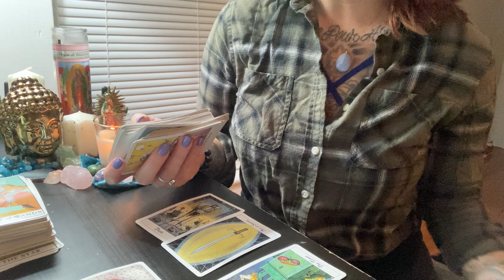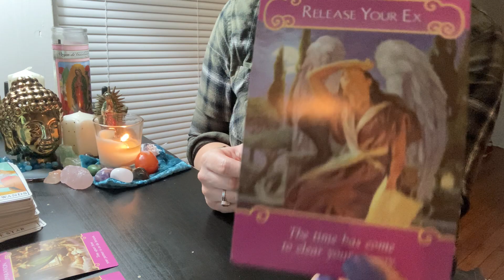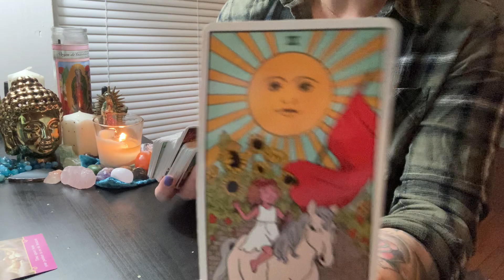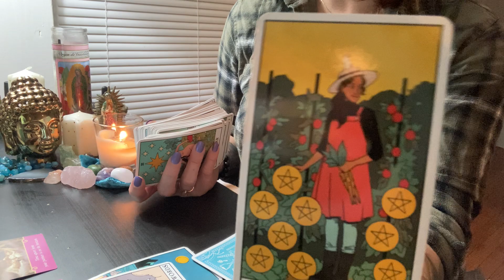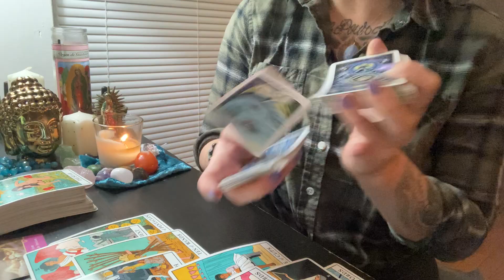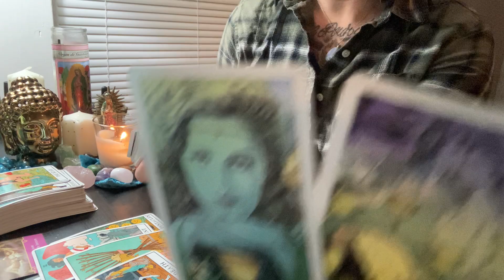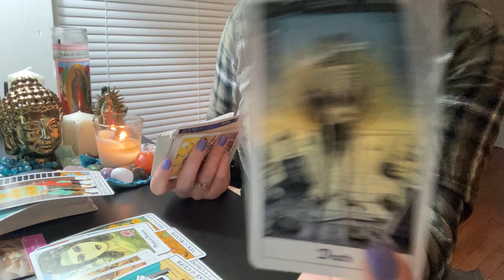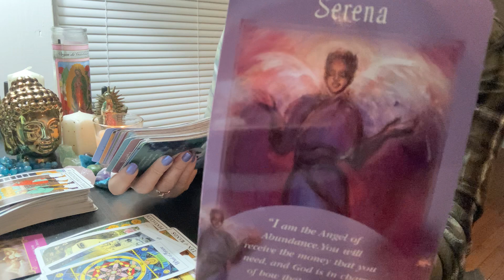Gemini ♊️ You are already know how this could potentially play out. Jan 2021 Daily Tarot.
Hi I would love to do a personal reading for you. I only accept those two payment methods. I will send you a recorded personal reading via email within 48 hours of the 20 dollar payment. If you would like a reading within 24 hours it will be a 40 dollar payment instead. Love and Light